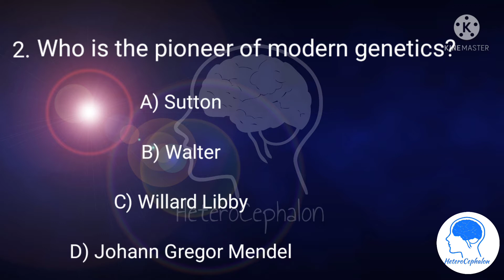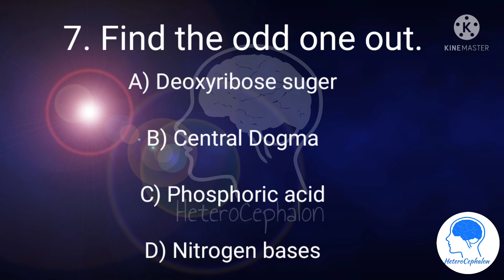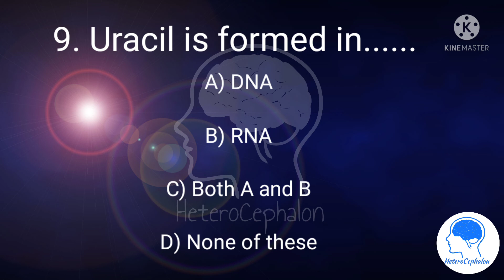Maharashtra state board important MCQ for 11th admission Science MCQ for CET Exam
Based on Maharashtra state board Science book

For preparation of CET to be held for 11th admission

Maharashtra state board important MCQ for 11th admission